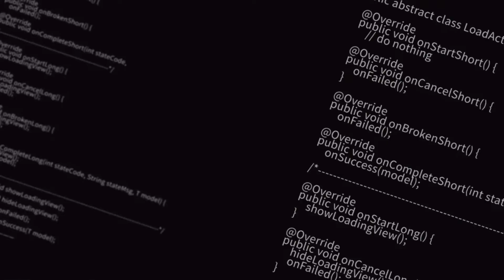Our drone flying